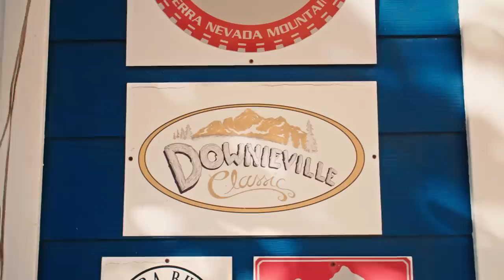Santa Cruz Heckler ebike - Riding eMTBs in Downieville, CA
Greg Williams takes Santa Cruz on a tour of Downieville on the new Heckler eMTB.
The New Heckler eMTB Bike

The Santa Cruz Heckler makes rare rides the norm, turns climbs into sections of trail to enjoy and then it’s still as agile and capable as a regular bike so you can enjoy the really great bits of trail. It was made for places like the Lost Sierras and for adventurous, imaginative riders like Greg Williams.

• About Santa Cruz Bikes •
Santa Cruz Bicycles was founded in 1993 in a space the size of a single car garage in the Seabright Cannery, in Santa Cruz California. Our first bike, the Tazmon, was a single pivot dual suspension bike that rattled established sensibilities and helped define our then- ethos of "simply advanced." That bike was the cornerstone for a brand that was founded on the notion of doing things our own way in order to build the best. We have been rattling sensibilities ever since.